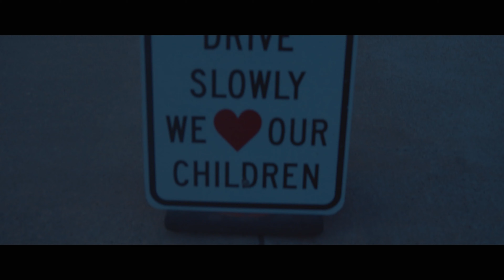Halloween 2020 | Shot on BMPCC 4K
Halloween 2020 with Ashliana